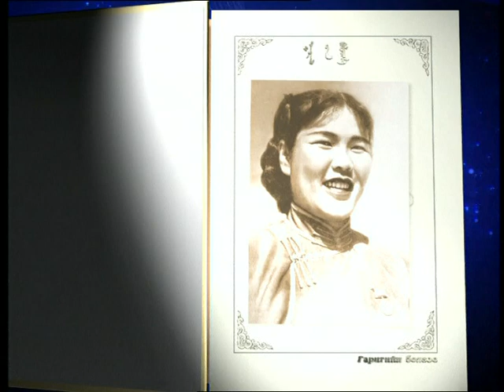Mongolian folk long song singer Buyandelger, part 1